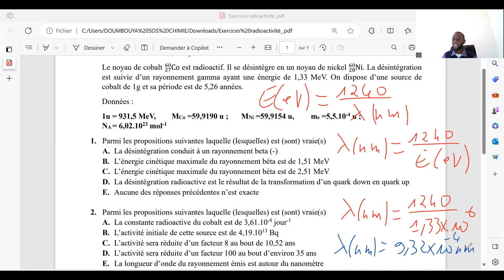Radioactivité: Exercice 2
DOUMBOUYA SOS CHIMIE est une chaîne pédagogique qui se veut leader dans la dispense de contenus riches en enseignements scientifiques. En effet elle propose des vidéos de cours en chimie (chimie organique, chimie générale, chimie analytique .), biochimie, biophysique, biostatistique destinées aux étudiants et des vidéos de mathématique et physique chimie pour les élèves.

Pour consolider cet apprentissage, M. DOUMBOUYA propose en parallèle des cours particuliers par visioconférence sur ces dites matières.